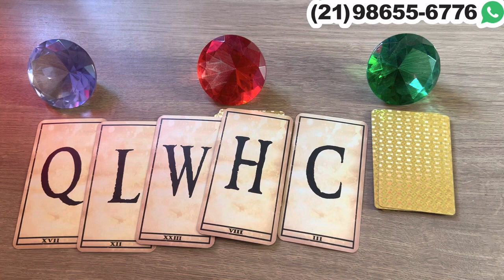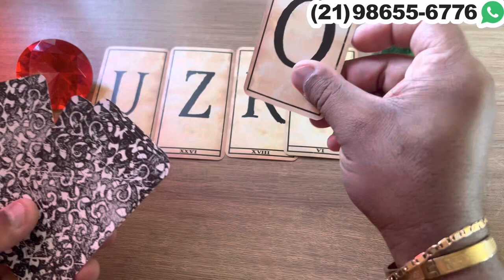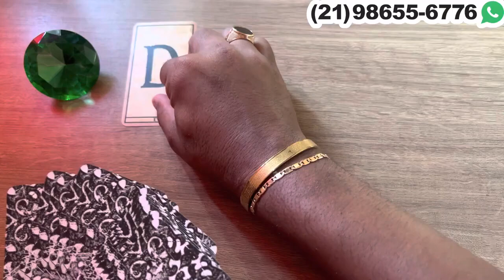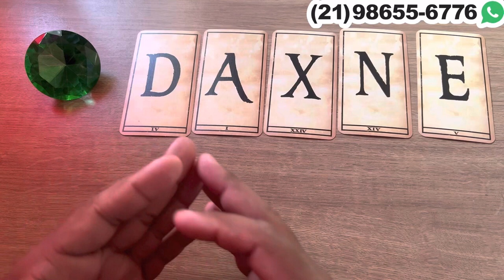UM HOMEM VAI TE PROCURAR NOS PRÓXIMOS DIAS! + LETRA INICIAL | Tarot Responde 💘